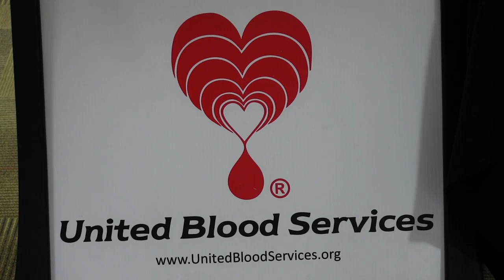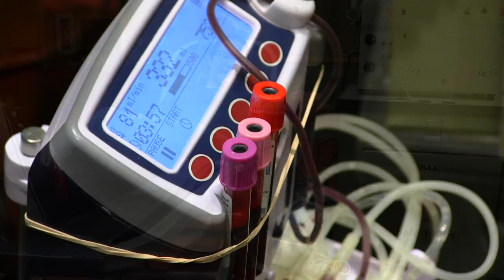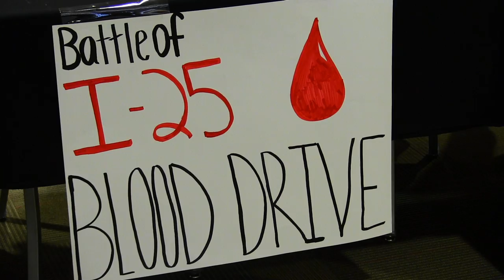The University of New Mexico--Battle of I-25 Blood Drive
ASUNM Community Experience kicked off its 3rd Annual Battle of I-25 Blood Drive against the New Mexico State University Aggies. It is a friendly competition between UNM and NMSU that began two years ago to see which school could collect more blood.